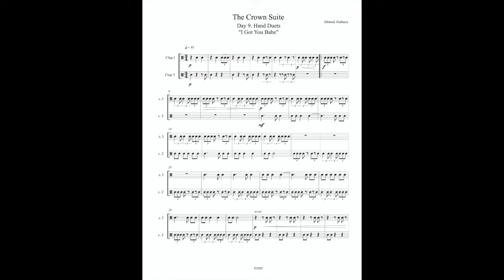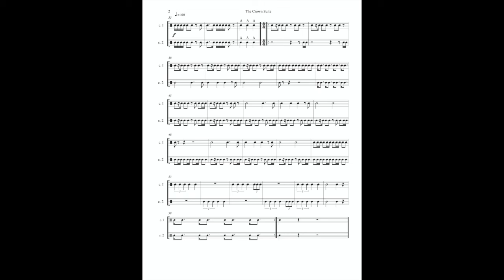The Crown Suite Day 9: Hand Duets